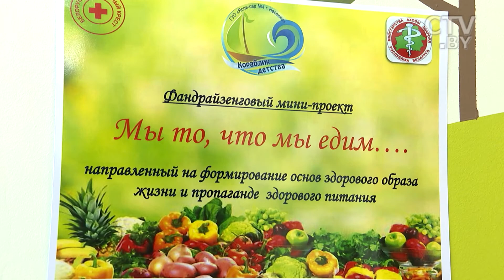Спортивные бальные танцы в Солигорске